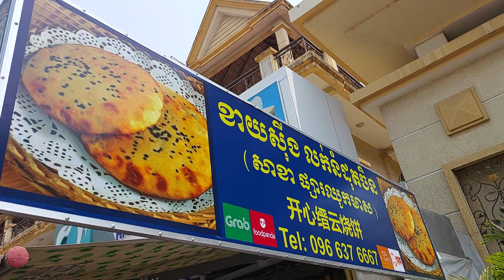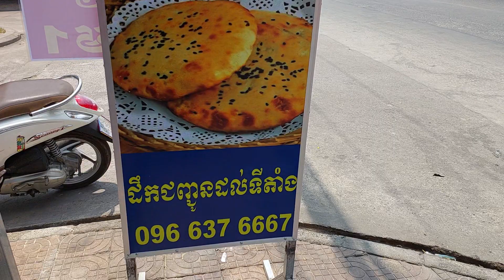នំដុតចិន រស់ជាតិឆ្ងាញ់ជាប់ចិត្ត Chinese Bake Food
នំចិនដុត ឡ ឆ្ងាញ់
ទីតាំង ផ្សារឈូកមាស

Chinese Bake Cake
Delicious and my favor